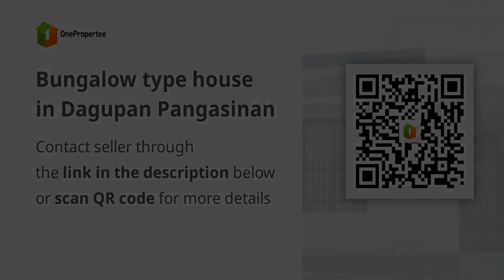Bungalow type house in Dagupan Pangasinan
House Type: Rowhouse
Number of Bedrooms: 2
Number of Bathrooms: 1
Floor Area in sqm: 71 sqm.
Lot Area in sqm: 92 sqm.
Number of Floors: 1
Number of Car Parking Spaces: 1